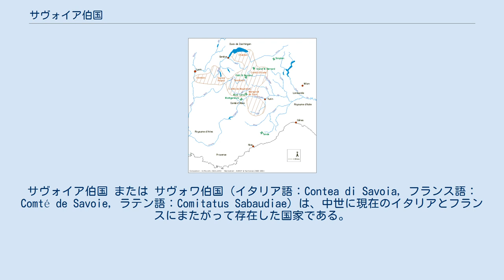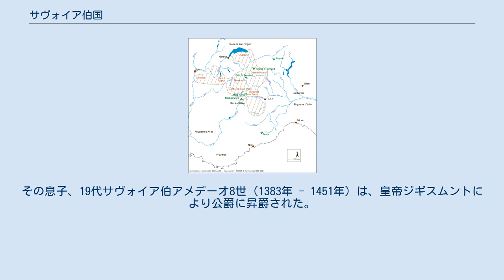サヴォイア伯国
サヴォイア伯国 または サヴォワ伯国（イタリア語：Contea di Savoia, フランス語：Comté de Savoie, ラテン語：Comitatus Sabaudiae）は、中世に現在のイタリアとフランスにまたがって存在した国家である。
サヴォイア家の祖とされるウンベルト・ビアンカマーノ （980年頃 - 1047年/1048年）により創始された。
伯国の領土は非常に不明確ではあるが、大部分は現在ではフランス領となるサヴォワ（サヴォワ県とオート＝サヴォワ県）で構成された。
 首都の役割を果たすシャンベリを中心とした地域に伯国の中心があった。
イタリアの部分はピエモンテ西部の山岳地域のピネローロを中心としたヴァッレ・ディ・スーザとヴァル・キゾーネとなっていた。
 サヴォイア家の祖とされるウンベルト・ビアンカマーノは、1003年の文書（ベレーのオッドーネ司教による）において、この地域の「伯」として言及された最初の人物である。
 1032年のブルグント王国崩壊により、ウンベルト・ビアンカマーノはローマ皇帝コンラート2世に加勢し、モーリエンヌとサヴォワの伯爵の称号を冠することと、イゼール渓谷のモーリエンヌの所領、ドイツ皇帝の象徴であるワシの紋章の使用の許可を得た。
この地域はアルク（Arc）の渓谷沿い、モンメリアンからシャンベリを越えモンチェニージオに至る、ブルージェ湖（オートコンブ修道院に一族の霊廟が作られた）やレマン湖の湖岸、ローヌ川の流域に開けている。
 新たな領地を切望していたところ、1046年の息子のオッドーネ（1010年 - 1060年）とトリノ辺境伯オルデリーコ・マンフレーディ2世の娘アデライデとの婚姻を通じてピエモンテとの縁が出来た。
その結合はスーザ地域とトリノ辺境伯領をもたらした。
 このできごとが、サヴォイア公を創設し、その後ピエモンテ公、サルデーニャ王、最終的にイタリア王となる一族のイタリアへの入り口となった。
 オッドーネ1世を継いだのはアメデーオ2世（1048年 - 1078年）とピエトロ1世（1048年 - 1080年）で、伯国は有能な母アデライデが死ぬまで彼女が管理した。
 ウンベルト2世（1070年 - 1103年）とアメデーオ3世（1095年 - 1148年）が後を継いだが、後者はオートコンブ修道院を建立し、十字軍から帰国中にペストにより死亡した。
 このことから、サヴォイア家の紋章には十字の盾が追加された。
息子のウンベルト3世（1136年 - 1189年）の列福後、トンマーゾ1世（1177年 - 1233年）はフリードリヒ2世により皇帝代理に任命され（1225年）、ピエモンテの領地を回復し、アルプスの向こうまで領地を拡大した。
 トンマーゾ1世が死ぬと一族内でしばらく対立し、財産を分割することとなった。
アメデーオ4世（1197年-1253年）がサヴォイア伯の称号と直轄地の大部分を継ぎ、トンマーゾ2世はアヴィリアーナなどピエモンテの領地を得て、ピエモンテ公（プリンチペ）の称号を得た。
 アメデーオ4世の息子ボニファーチョを継いだのは叔父たちで、ピエトロ2世、次いでフィリッポ1世であった。
 フィリッポ1世の1285年の死後、サヴォイア伯国は10年にわたる継承権争いに見舞われた。
その遺産は家長でもフィリッポ1世の直系でもなく、一族で最も年長で権力のある代表者の手に渡った。
3人の請求者からの権力の分割は以下のようになった。
伯爵の称号と領地の大部分はアルプス越えの商業経路を掌握したフィリッポ1世の甥アメデーオ5世（1249年 - 1323年）が獲得し、アメデーオの末弟ルドヴィーコはヴォーの北東地区を、フィリッポ（アメデーオ5世の兄トンマーゾ3世の息子）はピエモンテの土地を割り当てられた。
 アメデーオ5世を継いだのは2人の息子エドアルド（1284年 - 1329年）とアイモーネ（1291年 - 1343年）で、後者が息子のアメデーオ6世（1334年 - 1383年）に伯位を残した。
アメデーオ6世はビエッラ、クーネオ、サンティアを獲得し、ヴォーを統合した。
息子のアメデーオ7世（1360年 - 1391年）は「赤い伯爵」 (Conte Rosso) と呼ばれ、ニースを獲得し、サヴォイア伯国を拡張した。
その息子、19代サヴォイア伯アメデーオ8世（1383年 ...